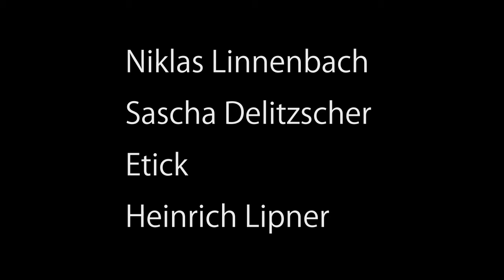Conversation Gangbang Lesung / Einfach Lachen... / Part 1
Conversation Gangbang Lesebühne
am Boxhagener Platz, Berlin